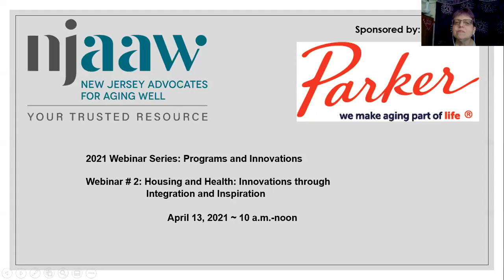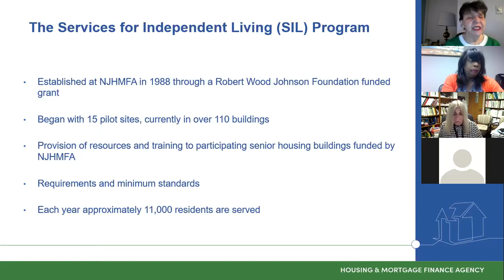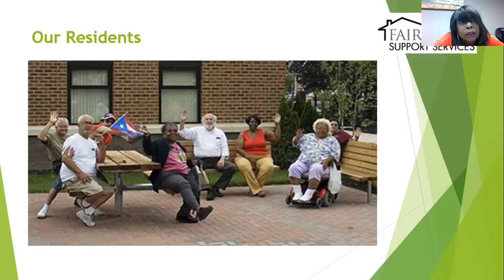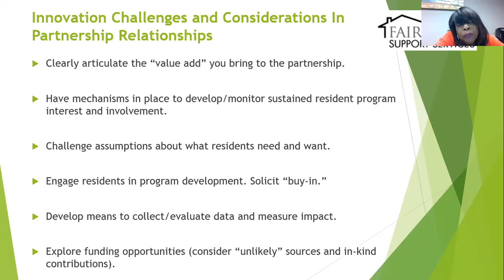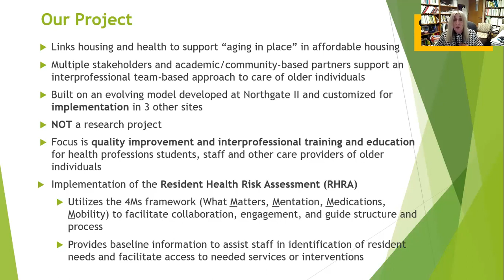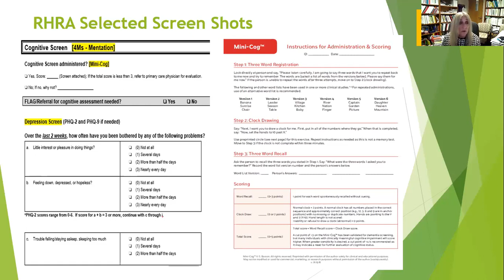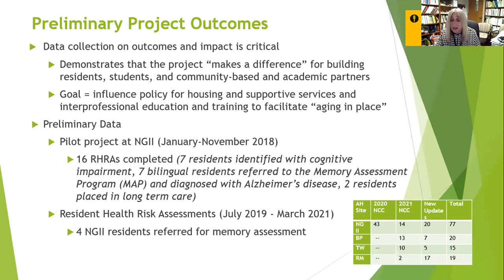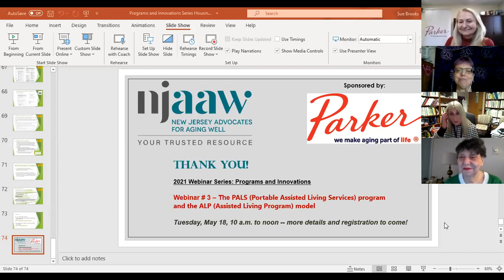Webinar: Housing and Health: Innovation through Integration and Inspiration” Webinar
“Housing and Health: Innovation through Integration and Inspiration” Webinar
Parker Health Group, Inc. and NJAAW present second ‘Programs and Innovations Series’ virtual event

The nexus of affordable housing with innovative health and academic partnerships that support residents in senior housing will be the focus of the second free “Programs and Innovations Series” webinar sponsored by
Parker Health Group, Inc.

Hosted by NJ Advocates for Aging Well (NJAAW), “Housing and
Health: Innovation through Integration and Inspiration” features Maria DiMaggio, MSW, Social Services Administrator for New Jersey Housing and Mortgage Finance Agency (NJHMFA), and Marilyn Mock, MSW, Policy Director for Senior and Wellness Services, Fair Share Support Services, Inc. (FSSS) located at Northgate II in Camden. The program will be moderated by Elyse Perweiler, MA, MPP, RN, a professor in the Department of Geriatrics & Gerontology at Rowan University School of Osteopathic Medicine (RowanSOM).

The inspiration that led to the innovative collaboration between the NJHMFA’s Services for Independent Living (SIL) program, FSSS, and the New Jersey Institute for Successful Aging (NJISA) at RowanSOM, leading to integrating housing and health to facilitate aging in place, will be spotlighted.

Speakers will explain the roles of their respective agencies and share the journey from concept to pilot-testing to implementation of the of Resident Health Risk Assessments in several affordable housing sites in New Jersey, including Northgate II. Sites vary in size, building age, staffing, resources and demographics.

Maria DiMaggio has been with the NJHMFA for more than 30 years. NJHMFA is a state agency that provides funding for affordable home ownership and housing opportunities for New Jersey residents, and has funded hundreds of senior housing developments throughout the state. As its Social Services Administrator, she is responsible for the oversight of the SIL program, including training onsite service coordinators in Agency-financed senior buildings. SIL is currently in over 110 buildings and serves approximately 11,000 NJ residents annually. DiMaggio reviews, approves and monitors the provision of social services for special needs housing and family and senior housing developments funded through the NJHMFA’s tax credits program. DiMaggio serves on the Advisory Council on Gerontology for Rutgers School of Social Work’s Continuing Education Program.

Marilyn Mock has held management and administrative positions working with geriatric populations for nearly 30 years. She’s worked with the Fair Share Housing Development (FSHD) for the past nine years, first as Director of Social Services with FSSS. FSSS, the nonprofit social services arm of FSHD, was initiated in response to the growing and evolving social service and health-related needs of Northgate II residents with multiple chronic illnesses and functional disabilities. These individuals were aging in place and had minimal family support to assist them. FSHD committed social service staff resources, developed health-related programming and formed partnerships with other community-based agencies to develop an array of health-related supports. These supports address the social determinants of health that allow residents to remain in their community of choice for as long as possible while avoiding, minimizing or forestalling the likelihood of costly long-term institutionalized placement.

Moderator Elyse Perweiler serves as Co-Director of the statewide NJISA and Co-Director of the federally funded U.S. Department of Health and Human Services Health Resources and Services Administration New Jersey Geriatrics Workforce Enhancement Program. Aformer President of the National Association of Geriatric Education Centers, she led national advocacy efforts to fund geriatrics education and training to improve the care of older adults. Perweiler is committed to fostering academic and community-based partnerships to provide age-friendly health care and interprofessional education and training opportunities for medical, nursing, health professions students, families and caregivers.

About Parker Health Group, Inc.
Parker Health Group, Inc. is a nonprofit, New Jersey-based aging services organization with over 114 years' experience that is committed to
empowering older Americans. Since 1907, Parker has been challenging, changing and expanding the idea of what it means to grow older in America and how all of us can make aging part of life.

About NJAAW
NJ Advocates for Aging Well (NJAAW, njaaw.org), formerly NJ Foundation for Aging (NJFA), has been at the forefront of revolutionizing the
aging experience since 1998.